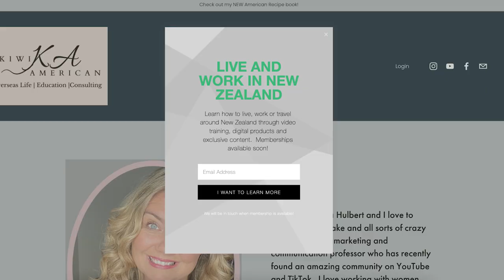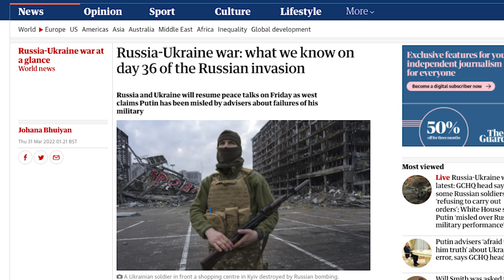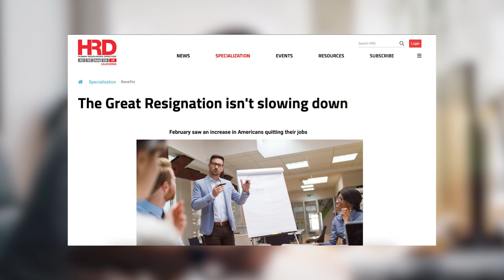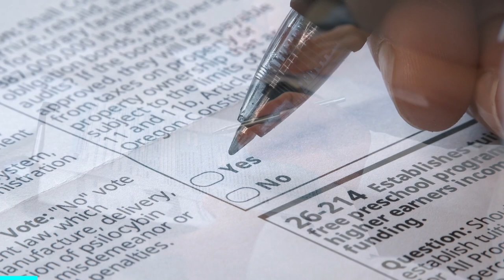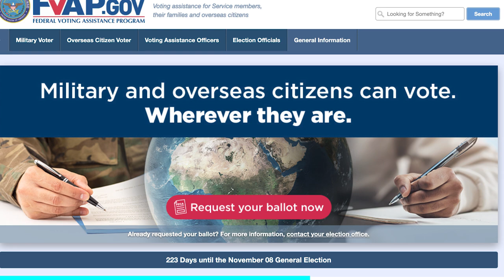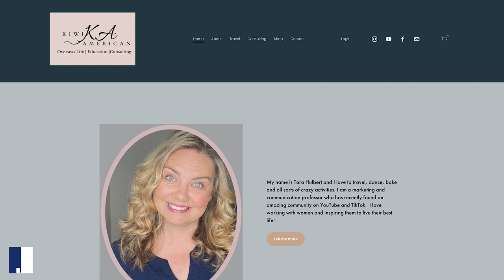Should you consider a move overseas? My reflection as an American living in New Zealand.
- With all that's going on, you might be wondering "is it even worth moving overseas?"  Moving overseas is a big decision and there are so many questions!  I am here to help.  We are a family of 6 who have moved to New Zealand from the USA.  We have lived in New Zealand for 6 years and have learned a lot and am ready to share it with you.

NEW training hub!  Sign up to get free digital training videos on how to move/live/travel in New Zealand.

Tax Help!  and mention "kiwiamericans."